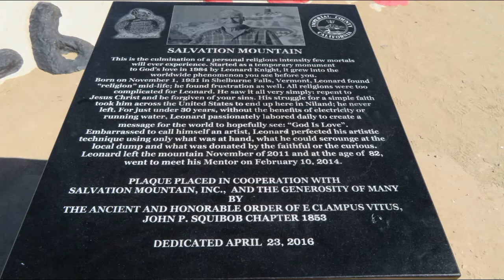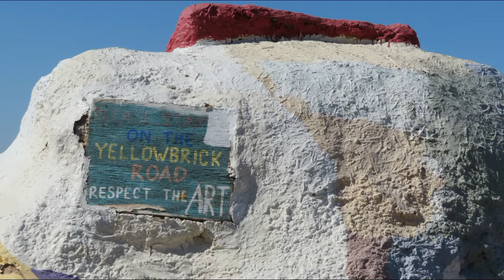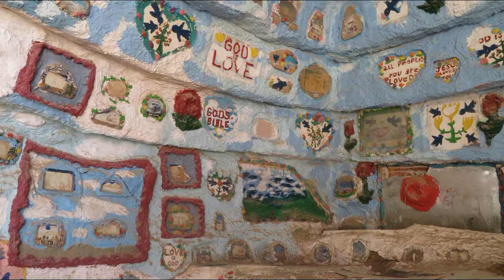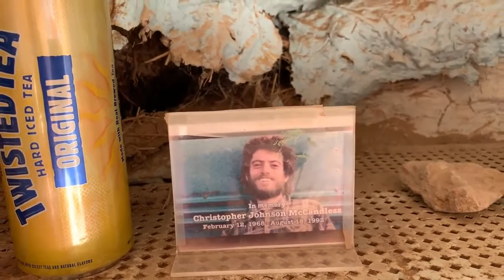Salvation Mountain, Imperial Valley-California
In Imperial County, California, just North East of the small town of Niland is located the elaborate testimonial of one man's faith in God-Salvation Mountain-built over decades of time by Leonard Knight. This is an amazing place to visit.